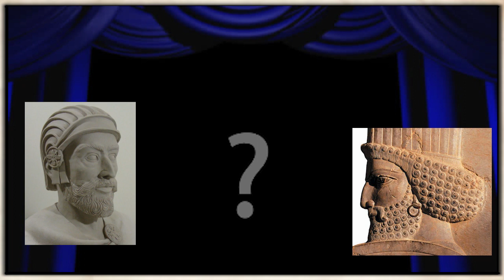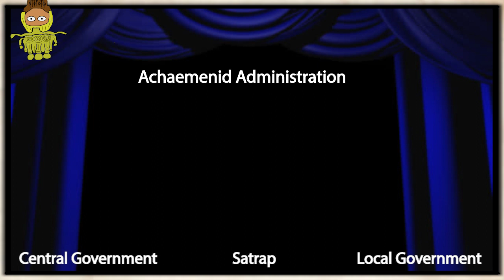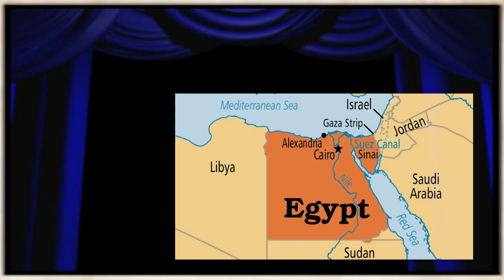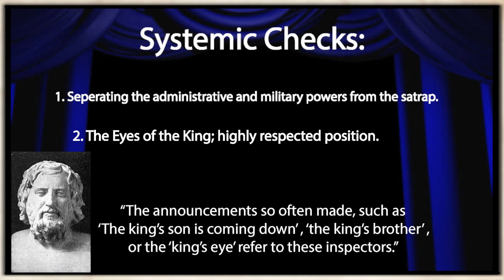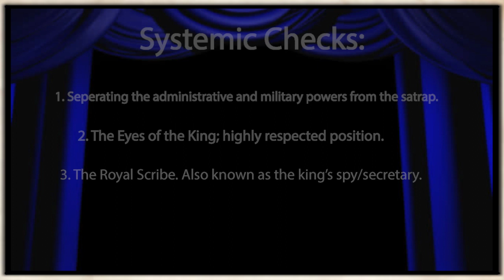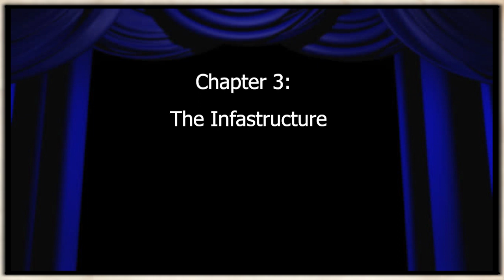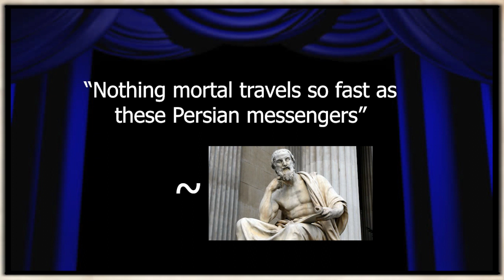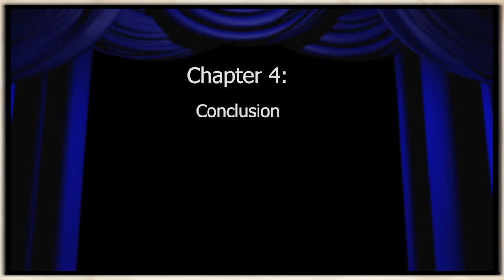The Persian Empire: How The Government Controlled So Much Land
There are few empires in human history that come close to the size and magnitude of the Achaemenid Empire or, in the popular imagination, the Persian Empire. The Achaemenid Empire ranged from the mountains of Northern Pakistan all the way to modern day northern Greece. It is no surprise then, that the administrative institutions required to manage the vast empire would have to be equally as massive to handle the complexity and diversity of the multicultural empire. Therefore, this video will explore the administrative tools and institutions that the Shah-an-Shah, or the “King of Kings”, utilized to organize the state into a productive government.

Sources:

FARAZMAND, ALI. “ADMINISTRATIVE LEGACIES OF THE PERSIAN WORLD-STATE
EMPIRE: IMPLICATIONS FOR MODERN PUBLIC ADMINISTRATION, Part 1.” Public Administration Quarterly, vol. 26, no. 3/4, 2002, pp. 280–316. JSTOR, JSTOR,

Herodotus. Herodotus : The Histories. Moscow, Eng.; Idaho: Roman Roads Media, 2013. Print.

Charles F. Horne, ed., The Sacred Books and Early Literature of the East, (New York:
Parke, Austin, & Lipscomb, 1917), Vol. I: Babylonia and Assyria, pp. 460-462; The Bible (Douai-Rheims Version), (Baltimore: John Murphy Co., 1914).

Kuhrt, Amélie. “State Communications in the Persian Empire.” From New Kingdom Egypt to
the Roman Empire (2014): 112–140. Web.

Tulpin, Christopher. “The Administration of the Achaemenid Empire”, Coinage and
Administration in the Athenian and Persian Empires, I.Carradice  (Oxford, 1987), 109-166.

Xenophon. Cyropaedia. W. Heinemann, 1961.